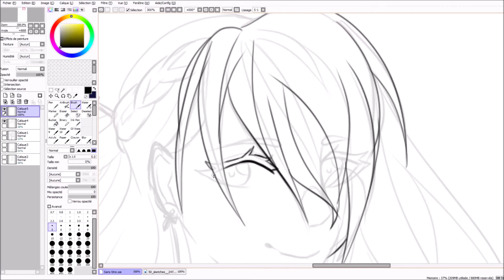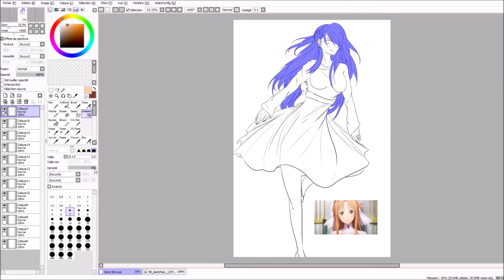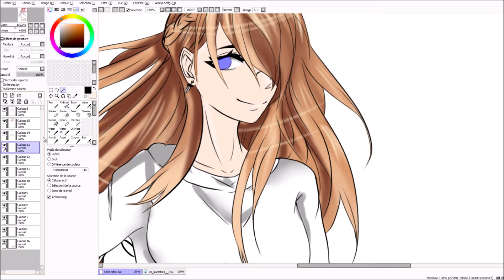Speedpaint Asuna SAO